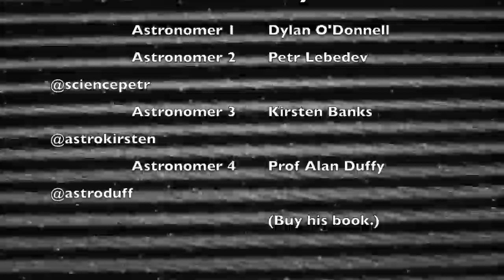Sh*t Astronomers Say 🔭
AMIRITE?

With special guest astronomers, Petr Lebedev, Kirsten Banks & Professor Alan Duffy. 😆

EQUIPMENT LIST
Celestron 11" Edge HD Telescope

Liberty Bell (Public Domain Recording)